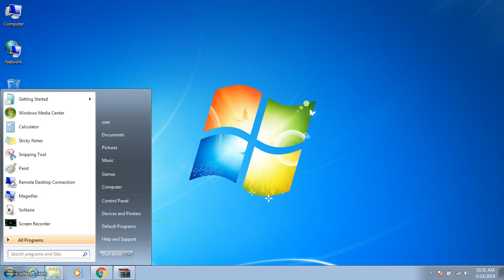how to Completely Disable Windows Update (Windows 7)